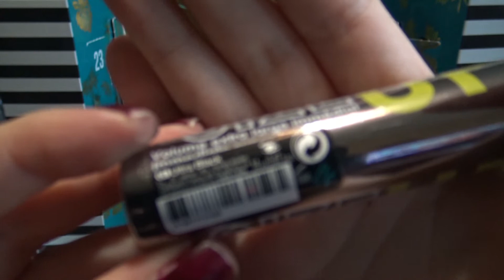Calendrier de l'avent 2020 #24